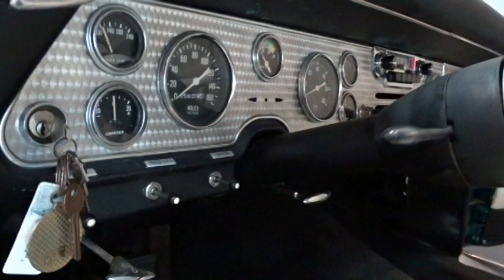933 TPA 1956 Studebaker Golden Hawk 352 CID V8 Packard 4 Speed Automatic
Gateway Classic Cars of Tampa is proud to offer this beautiful 1956 Studebaker Golden Hawk! This classic gem is powered by a 352 CID Packard V8 and a 3-speed transmission with overdrive.

In 1990, this car went through a full frame-up restoration that includes rebuilding the ORIGINAL engine, transmission & stock rear end, all new chrome bumpers and bodywork (door panels, fenders, hood & truck have been replaced), and all new interior. The entire electrical system has also been redone, as well as all new gauges.

The Green and White paint is in excellent condition and shines in the sun, and the interior of this car is incredible. As soon as you sit inside, shut the door, and grip the wheel, you are taken right back in time – a time when Elvis Presley released his first Gold self-titled album and changed the world.

To see 100+ HD pictures and videos of this 1956 Studebaker Golden Hawk, please visit GatewayClassicCars.com. For more information or to schedule an appointment to view this vehicle in person, please call the Tampa showroom at (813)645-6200 or email us directly at .